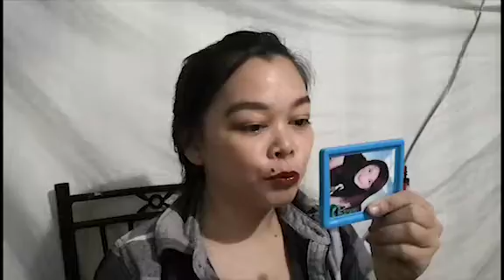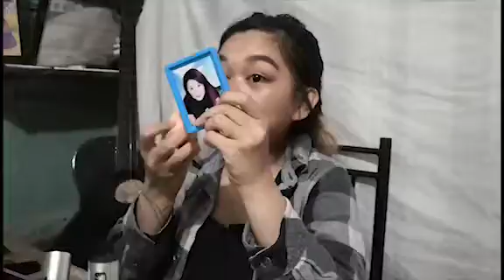Lady Gaga's trying hard look alike make up by Barbara Gorl